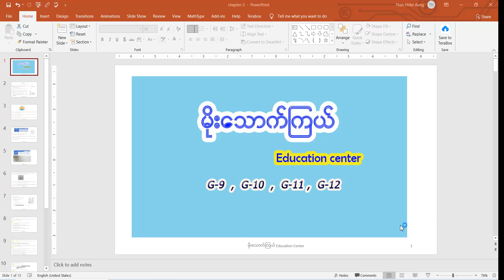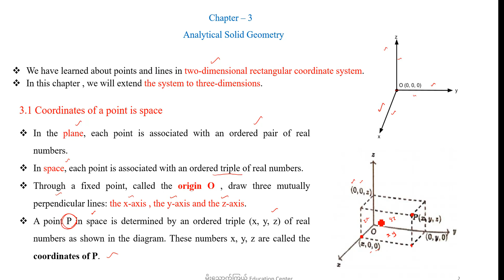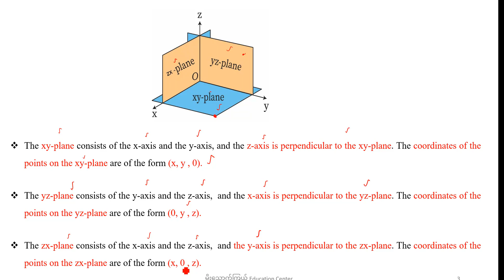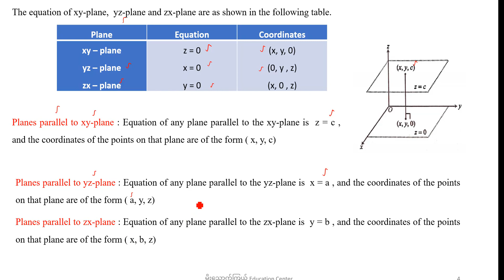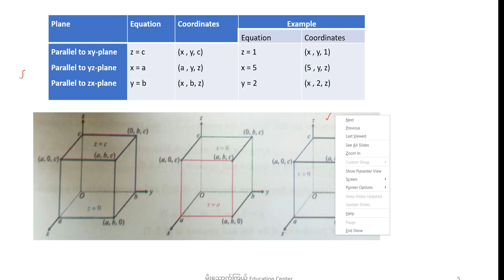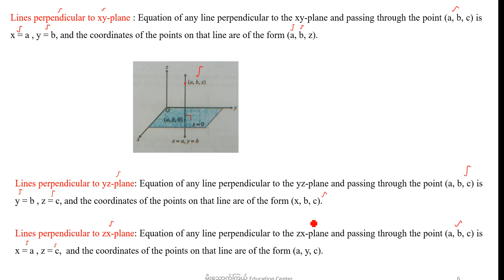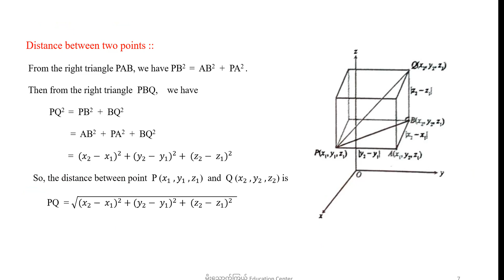001_chp_3